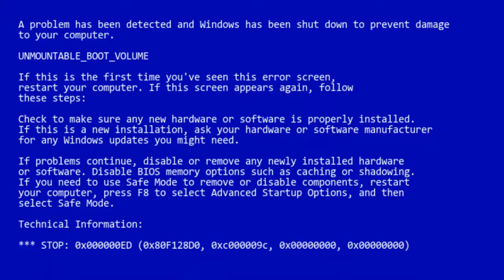YTP - Dorbees on Dragnet